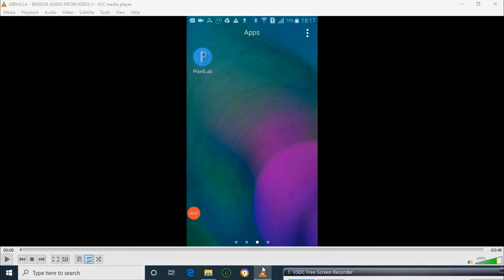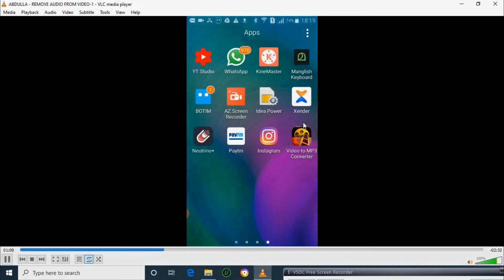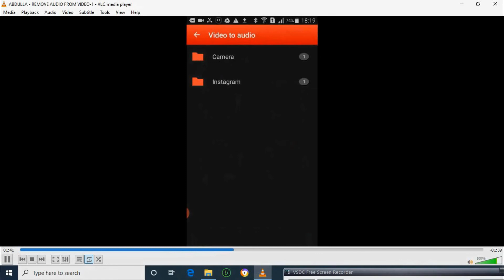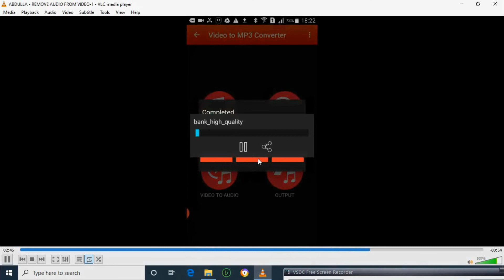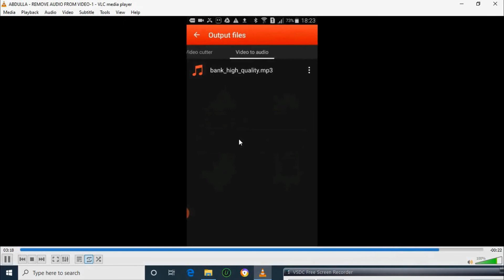How To Convert Audio From Video to MP3 || MP3 Audio Converter on Android || Lens&Me Malayalam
This video explain how to install MP3 Audio Converter in your android phone on Play store
and its functioning with screen shot.You can download high quality audio using this app.